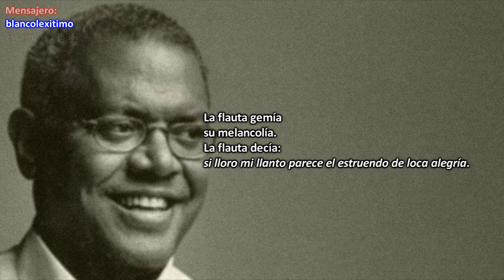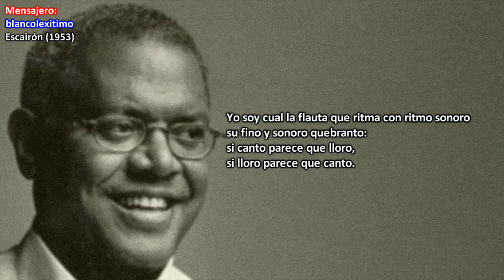Pablo Milanés ►Solo de flauta